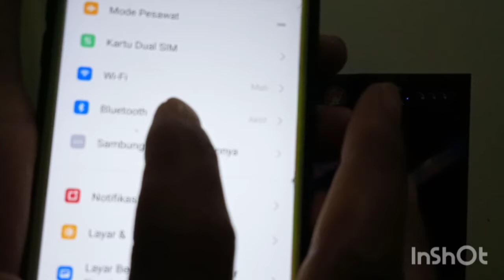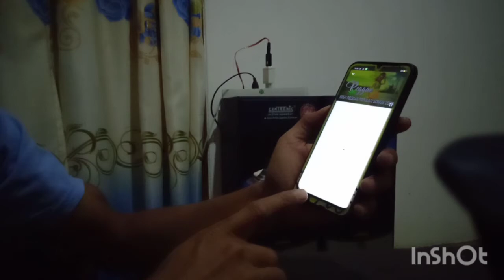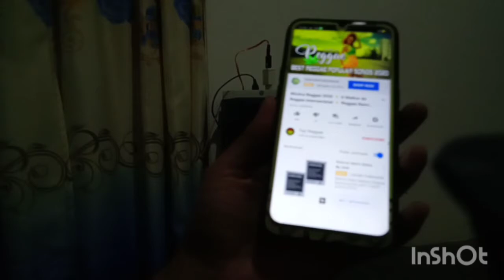tutorial merubah speaker aktif menjadi speaker bluetooth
speaker kekinian memang yang bluetooth tapi speaker aktif jadul anda jangan dibuang karena masih bisa dirubah menjadi  speaker bluetooth dengan menambahkan perangkat bluetooth